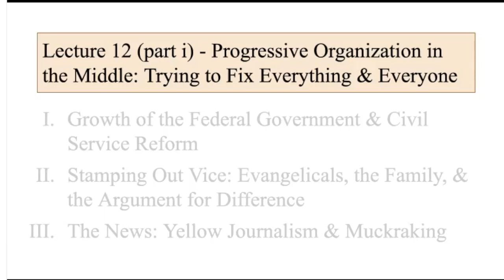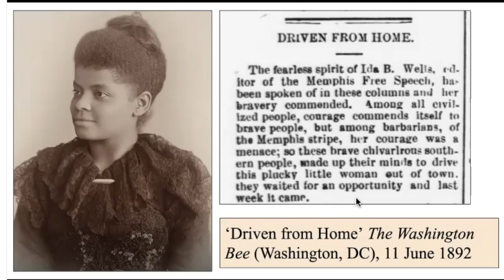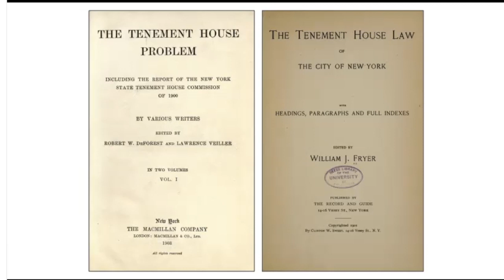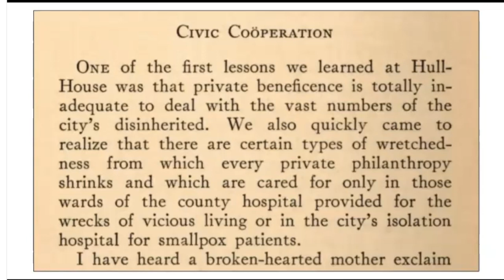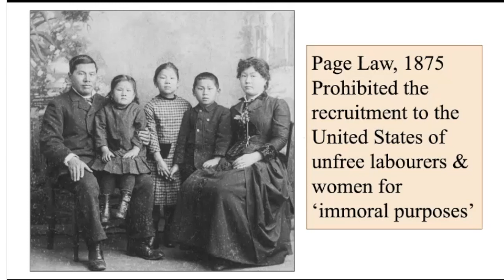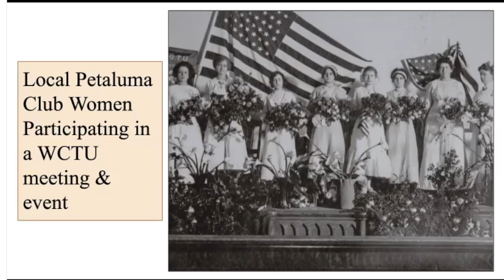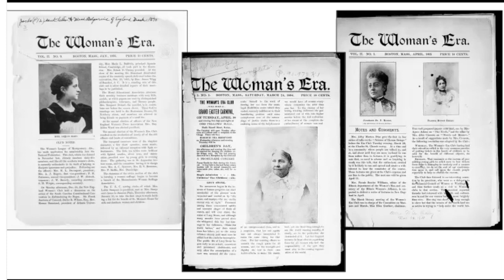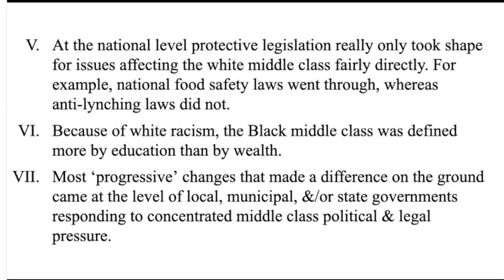HIS17B FQ23 L12 pii mC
Progressive Organization in the Middle: Trying to Fix Everything & Everyone